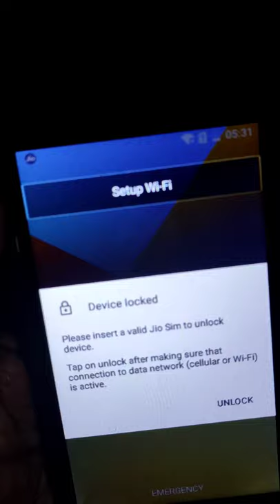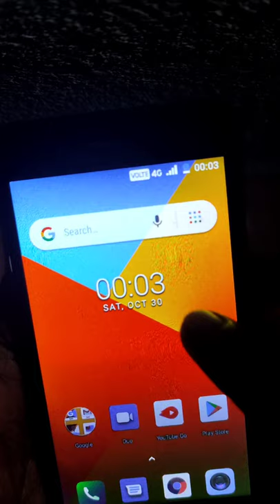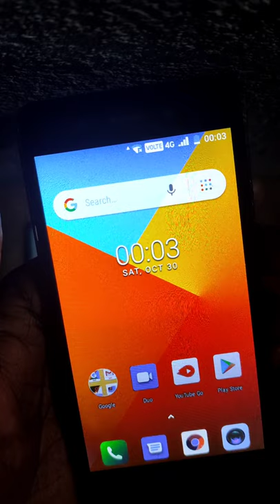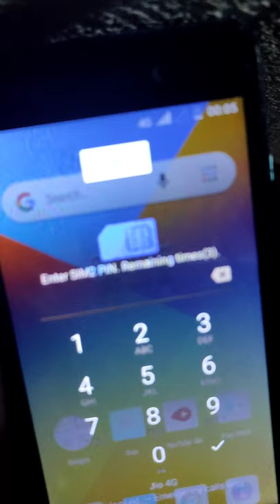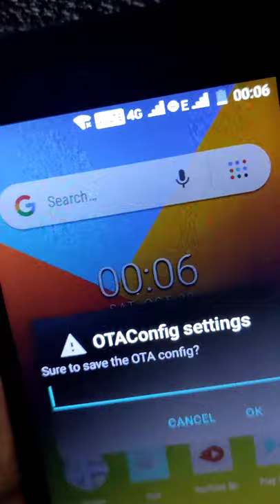itel A23 Device Locked Solution | itel a23 jio Device Locked solution | itel a23 jio Device unlock